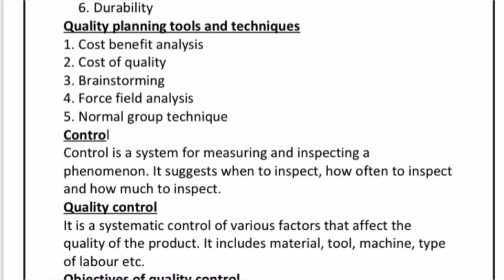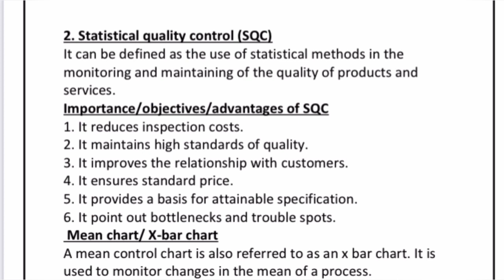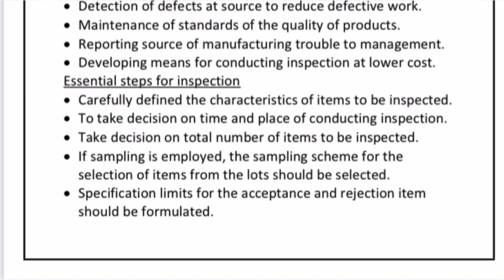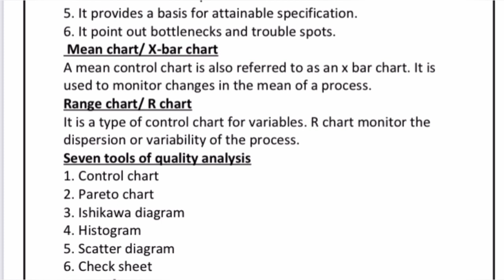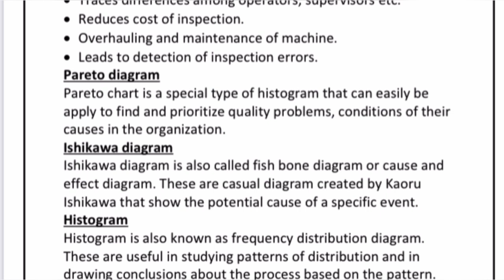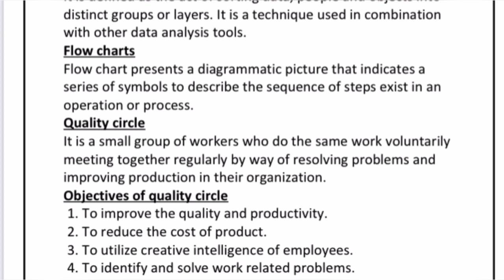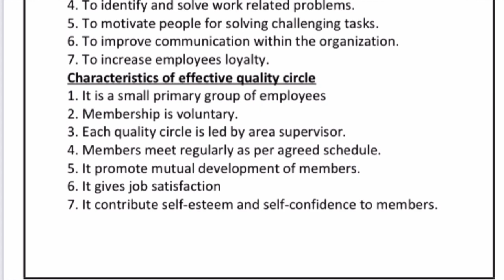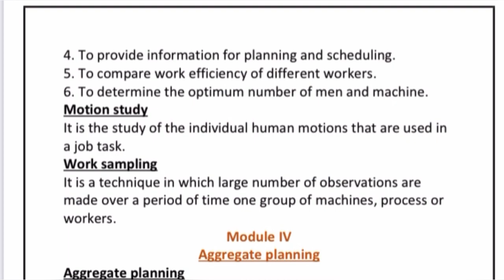Final part| Operations management | 5th semester | B.com/BBA | Calicut university